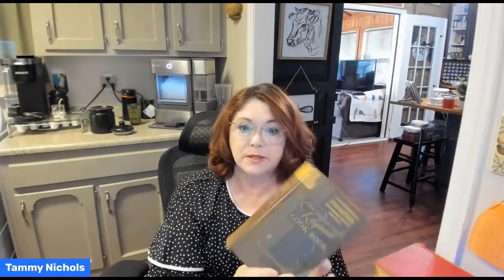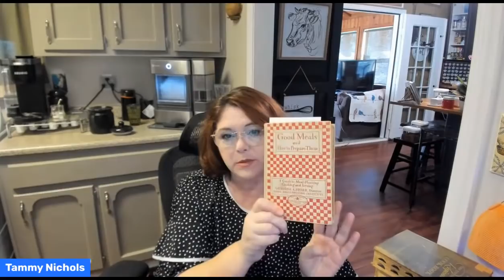Look What I got from a Viewer , Tammy with RSW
ESV Study Bible
ESV Charles Spurgeon Written Study Book
Charles Haddon Spurgeon: Morning and Evening
March 29th — Morning Reading
"Though He were a Son, yet learned He obedience by the things which He suffered." — Hebrews 5:8
We are told that the Captain of our salvation was made perfect through suffering, therefore we who are sinful, and who are far from being perfect, must not wonder if we are called to pass through suffering too.
Shall the head be crowned with thorns, and shall the other members of the body be rocked upon the dainty lap of ease?
Must Christ pass through seas of His own blood to win the crown, and are we to walk to heaven waterproof and silver slippers? No, our Master's experience teaches us that suffering is necessary,
and the true-born child of God must not, would not, escape it if he might.
But there is one very comforting thought in the fact of Christ's "being made perfect through suffering"-it is, that He can have complete sympathy with us.
"He is not a high priest that cannot be touched with the feeling of our infirmities." In this compassion of Christ we find a nurturing power.
One of the early martyrs said, "I can bear it all, for Jesus suffered, and He suffers in me now; He sympathizes with me, and this makes me strong."
Believer, lay hold of this thought in all times of agony. Let the thought of Jesus strengthen you as you follow in His steps. Find a sweet support in His compassion; and remember that, to suffer is an honorable thing-to suffer for Christ is glory.
The apostles rejoiced that they were counted worthy to do this. So far the Lord shall give us grace to suffer for Christ, to suffer with Christ, and so far He honors us.
The jewels of a Christian are his afflictions. The symbols of office of kings whom God has anointed are their troubles, their sorrows, and their griefs.
Let us not, therefore, shun being honored. Let us not turn aside from being exalted. Griefs exalt us, and troubles lift us up. "If we suffer, we shall also reign with Him."
Edited by Tammy Nichols on 03/29/22 for easy reading on the Real Southern Woman vlog.